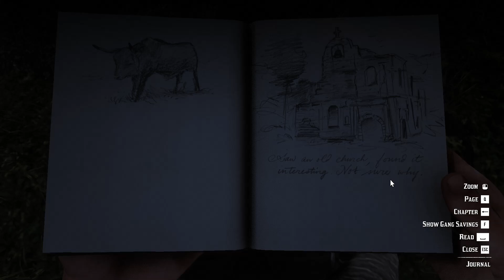Red Dead Redemption 2